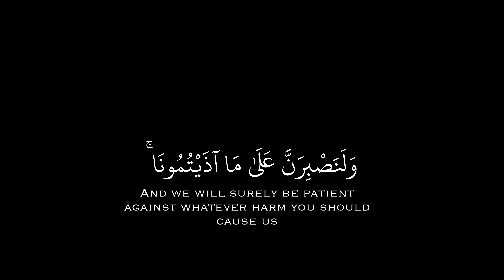كروما آيات خلفية سوداء (وما لنا الا نتوكل على الله )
انشر تؤجر
تلاوة من سورة إبراهيم آية ١٢